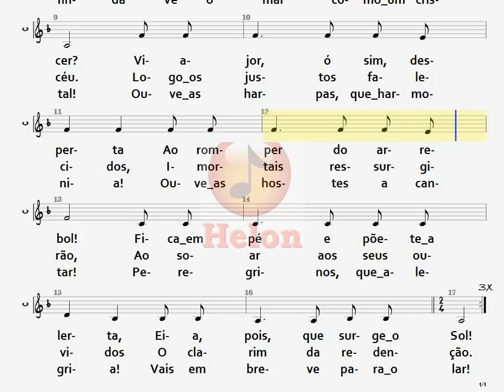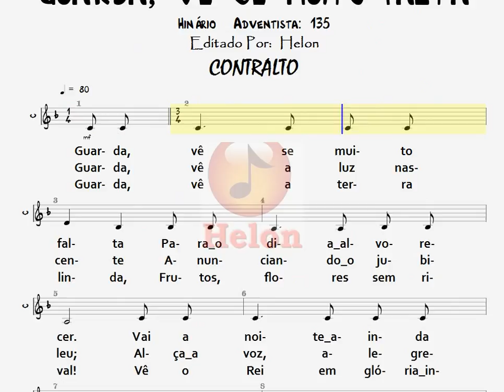135- GUARDA, VÊ SE MUITO FALTA - CONTRALTO